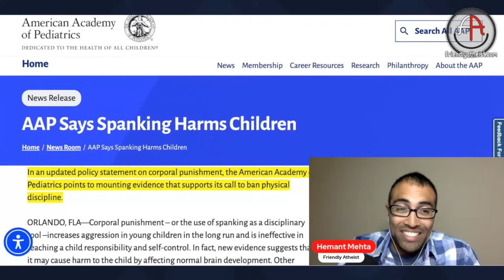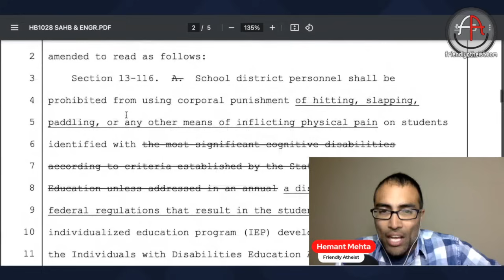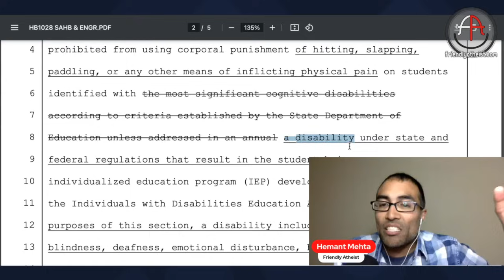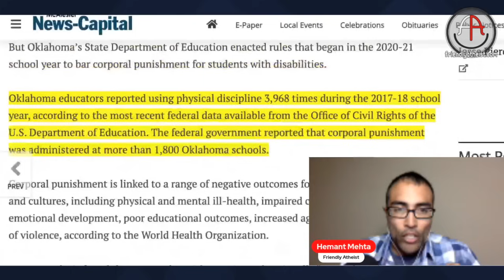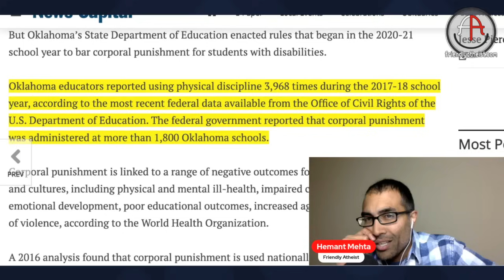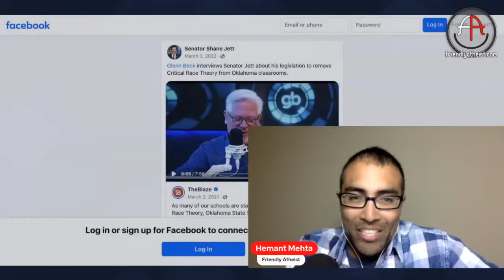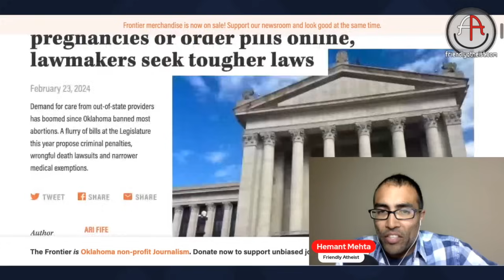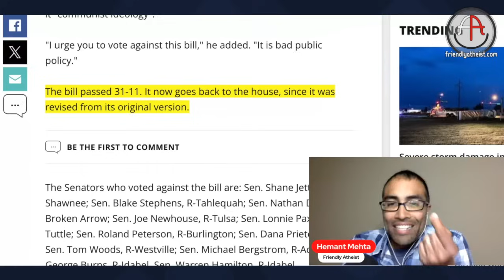Christian lawmaker says teachers should be allowed to hit students with disabilities (Livestream)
Oklahoma State Sen. Shane Jett, a Republican, argued this week that it should be okay for teachers to beat students with disabilities because *not* doing so would be unbiblical.

Jett's defense of corporal punishment is trouble for all kinds of reasons.